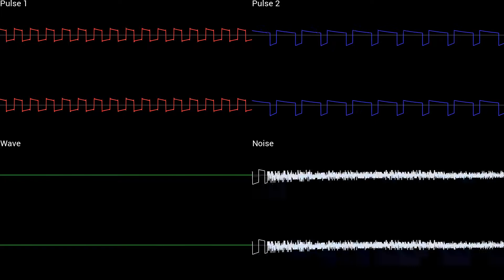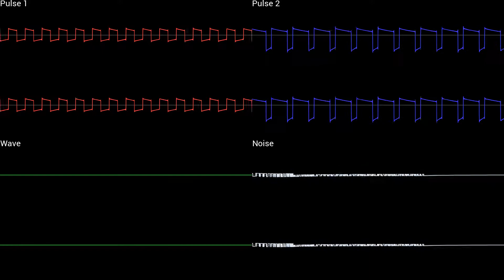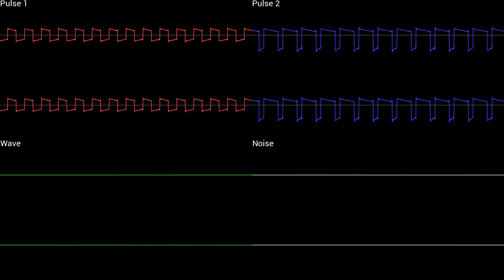Rise from the Ashes – Epilogue [8-bit GameBoy] | Phoenix Wright: Ace Attorney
Stereo key: For each channel, left is up, right is down.

Thanks to everyone involved in the pokecrystal disassembly project for making this possible.